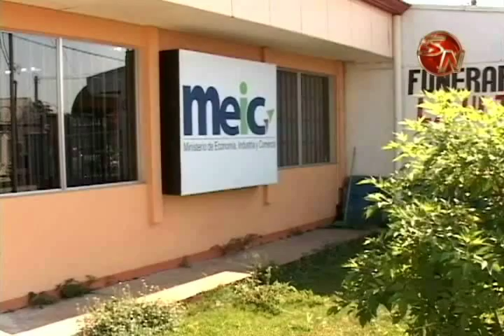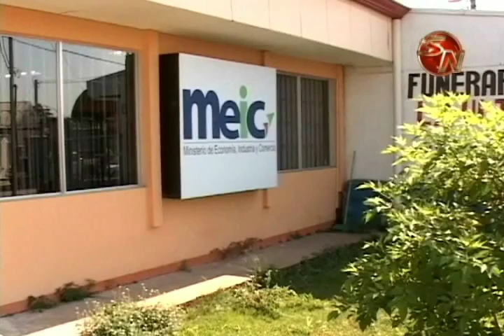Defienda sus derechos en caso de un cambio o aplicación de garantía